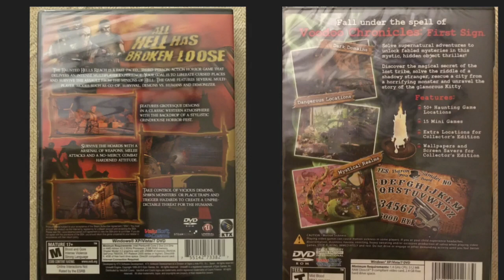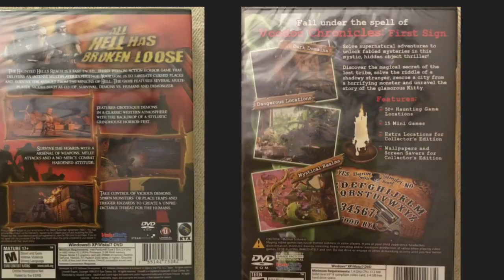Mandela Effect FREAKY! My video games HAVE CHANGED! Weird!!!!!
When this happens, it still stumps me. I was getting ready to give these away to my little home educating friends, but they went from friendly how to reading videos to a MATURE VOODOO GAME and DEMON HELL GAME! This is pretty crazy. Come Lord Jesus, this world is breaking down at a cellular level. We know this place is not our home. Occupy bravely until He returns.

The Mandela Effect phenomenon can be quite disturbing to some people.  These videos tell my personal story of how I struggled with the strange changes I have seen and the phases which I went through in order to overcome the trauma that I experienced because of it.  If you are having a difficult time because of the ME I hope that these will help you.   Blessings, Jane